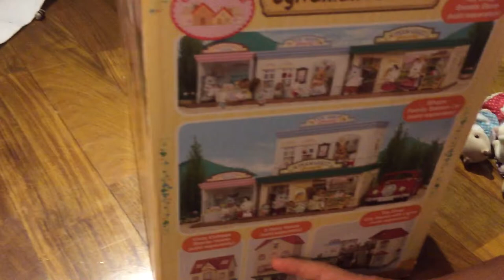Sylvanian families supermarket part 2/3